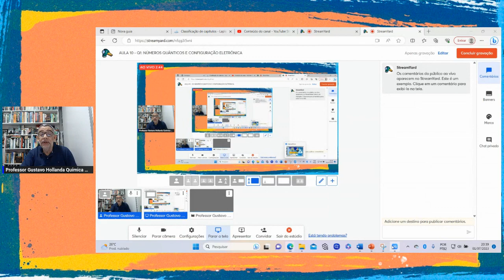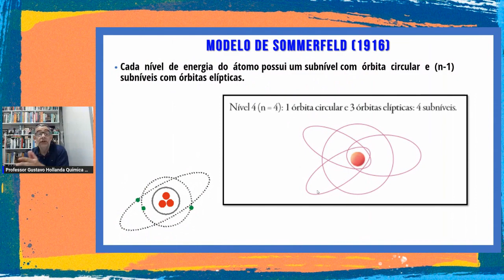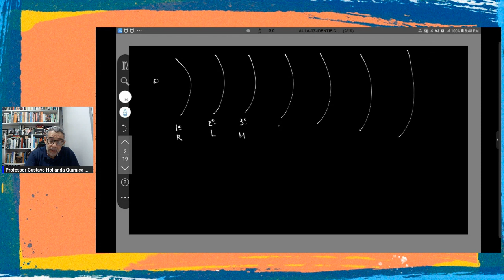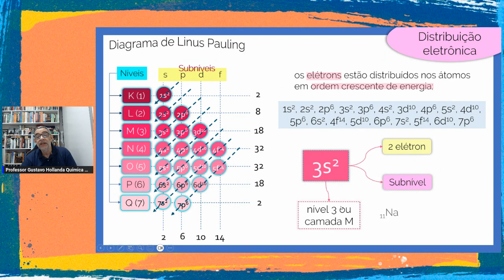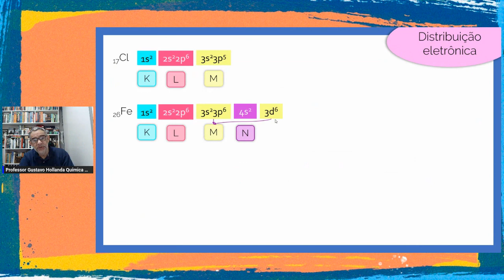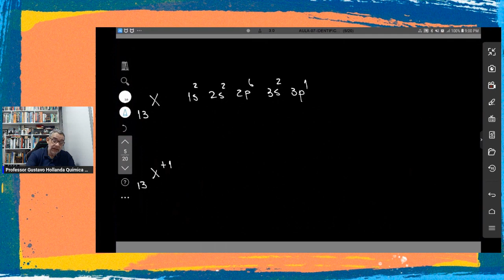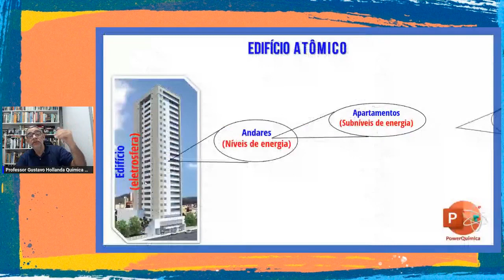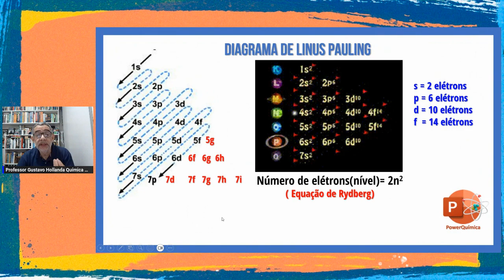AULA 10 NÚMEROS QUÂNTICOS E CONFIGURAÇÃO ELETRÔNICA QUÍMICA GERAL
Os números quânticos descrevem valores de quantidades conservadas na dinâmica de um sistema quântico. No caso dos elétrons, os números quânticos podem ser definidos como "os conjuntos de valores numéricos que dão soluções aceitáveis para a equação de onda de Schrödinger para o átomo de hidrogênio", e são de enorme relevância quando se trata de descrever a posição dos elétrons nos átomos